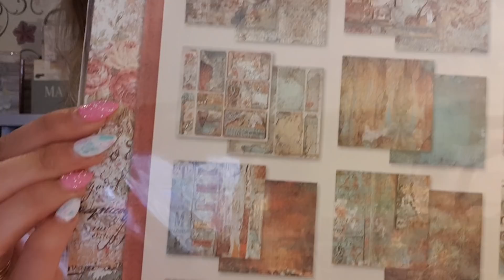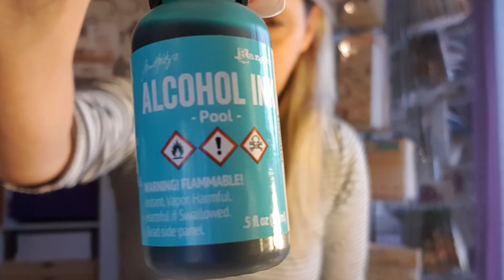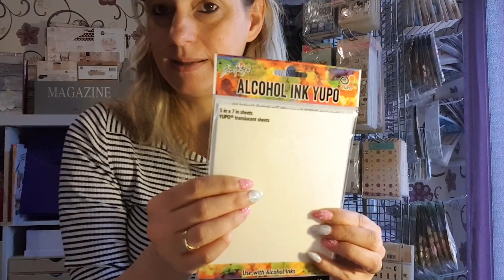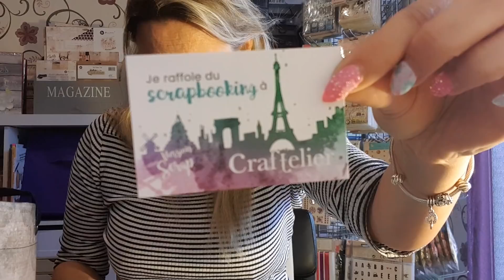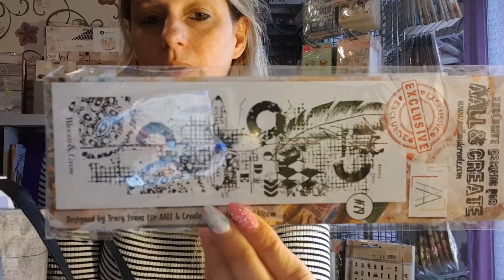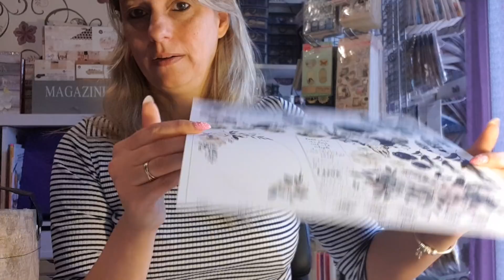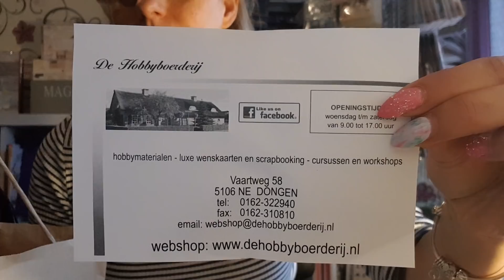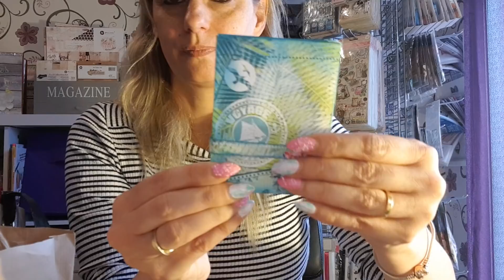VERSION SCRAP PARIS 2018 : mes achats